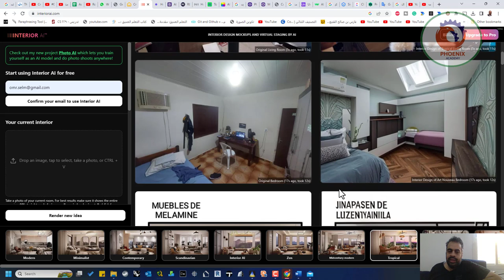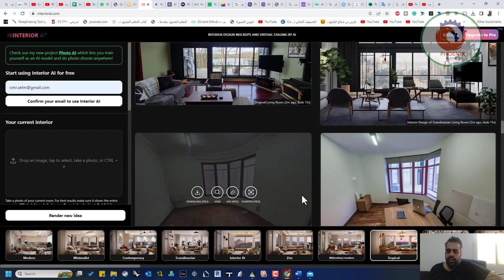interiorai التصميم الداخلي بالذكاء الاصطناعي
❤️ روابط التواصل
✅ انستجرام